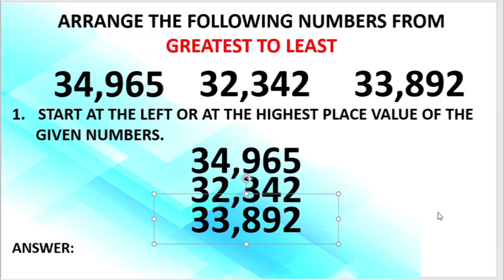ARRANGING NUMBERS FROM LEAST TO GREATEST OR VICE VERSA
Dito sa video tutorial na ito ay inyong matutunan kung paano isasaayos ang mga numbers simula sa pinakamababa hanggang sa pinakamataas at sa pinakamataas hanggang sa pinakamababa.